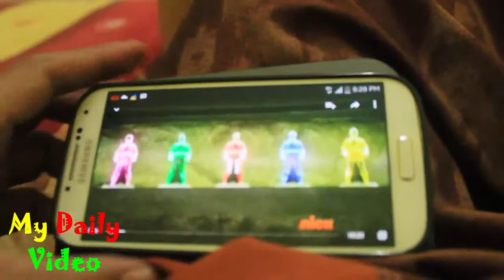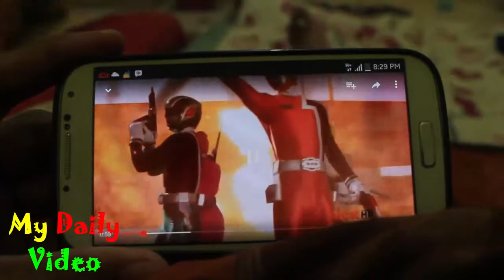Power Ranger Jadi-Jadian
Ceritanaya abis nonton videonya terus langusng dah dipraktekan ama kakanya ampe ketindih ama kakanya tapi tenang aja tu bocahnya haha. dah deh tonton aja vidnya moga lu pade kehibur bro...